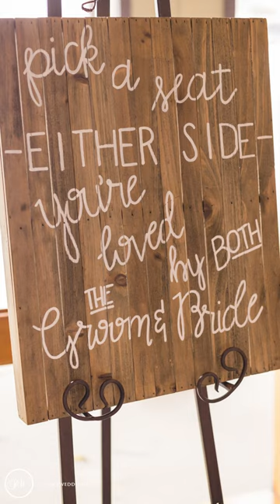Dana Point Yacht Club Wedding Photography | Kellie & Anthony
Wedding Pre-Ceremony
Laguna Cliffs Marriott

Wedding Venue
Dana Point Yacht club